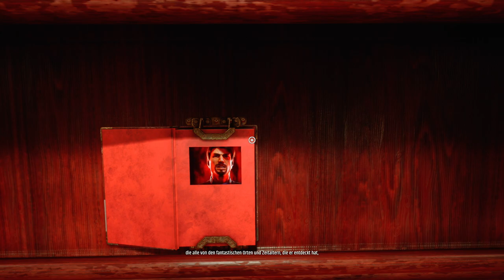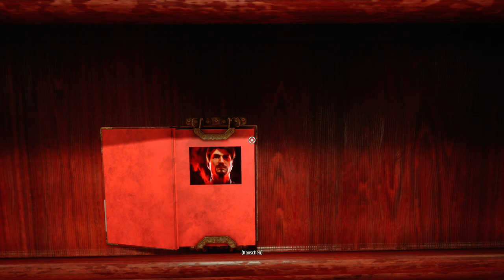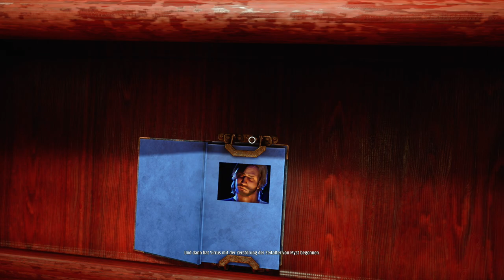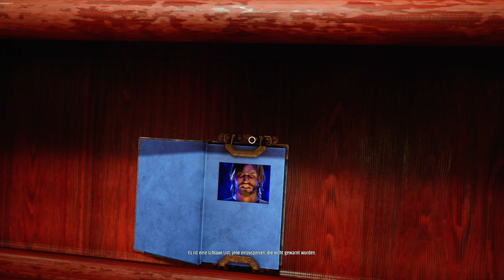Lets Play MYST Remake 2021 xbox sx 🗺 deutsch / #07 Von Wäldern und Schläuchen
Willkommen zu Myst: einer wunderschönen Insel mit einem schaurigen und rätselhaften Beigeschmack, umhüllt von Intrigen. Reise zur Insel Myst und anderen beeindruckenden, ewig schlummernden Orten - die sogenannten „Zeitalter“ - und enthülle die Rätsel, die dir auferlegt wurden. Während du herausfindest, was auf der Insel geschehen ist, bemerkst du auch, dass du eine Schlüsselrolle in einer epischen Geschichte spielst, deren Ende noch offen ist. Erkunde tiefgründige Verbindungen in diesen beeindruckenden und surrealen Zeitaltern, enthülle die Geschichte eines erbarmungslosen Familienverrats und treffe Entscheidungen, die dich und die Welt von Myst beeinflussen werden.

Cyan, das Indie-Studio, das diesen geliebten Klassiker entwickelt hat, hat Myst neu gestaltet.

Myst wurde von Grund auf neu aufgebaut, und steckt voller neuer Kunstelemente, neuem Sound, neu konzipierten Interaktionen und optionaler Rätselrandomnisierung. Endlich ... Das heiß ersehnte Myst ist da!

Jetzt kannst du die Zeitalter von Myst in einer neuen Dimension erkunden!

NEUE UND NACHGEFRAGTE FEATURES

Zum ersten Mal kann Myst - dank der lokalisierten Benutzeroberfläche, Dialoge und Untertitel - in vielen verschiedenen Sprachen gespielt werden.
- Verschiedene Zugänglichkeitsoptionen helfen beim Gameplay.
- Viele Grafikoptionen stehen zur Auswahl, wie z.B. Supersampling-Optionen und Ray-Tracing, um das Beste aus Myst herauszuholen.

MEIN EQUIPMENT